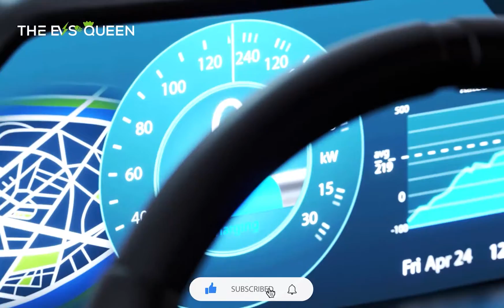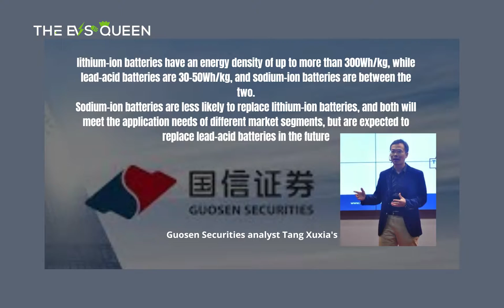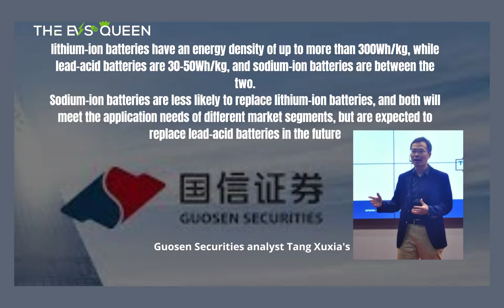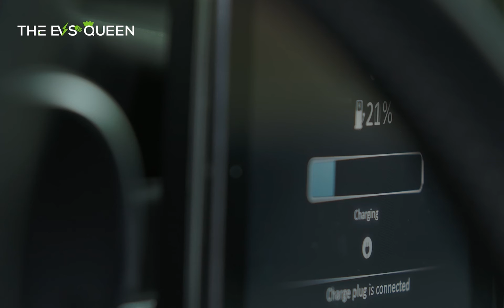BYD will be the first to have sodium-ion battery in their cars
This channel may use some copyrighted materials without specific authorization of the owner, but the content used here falls under the “Fair Use” Copyright Disclaimer under Section 107 of the Copyright Act 1976.